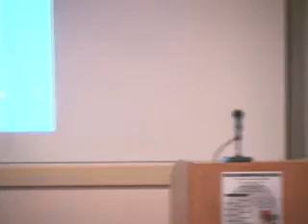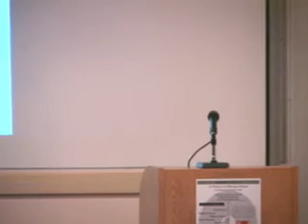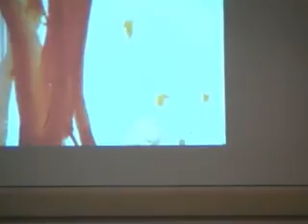A Tribute to Melissa Green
Acclaimed poet Melissa Green (GRS'82) reads from her first collection of poems in 20 years. Green, who has struggled with mental and physical illness, is joined by Derek Walcott, a Nobel laureate and a professor of creative writing at BU, Robert Pinsky, former three-time U.S. poet laureate and a BU professor of English, as well as Rosanna Warren, BU's Emma Ann MacLachlan Metcalf Professor of the Humanities. In all, fifteen renowned poets read new work in Green's honor.

Hosted by University Professors Program and the Humanities Foundation at Boston University on December 5, 2007.